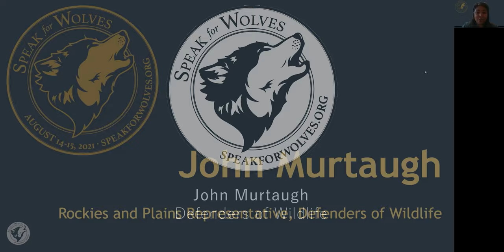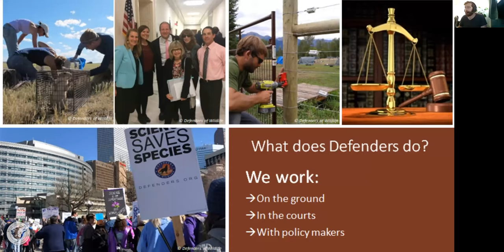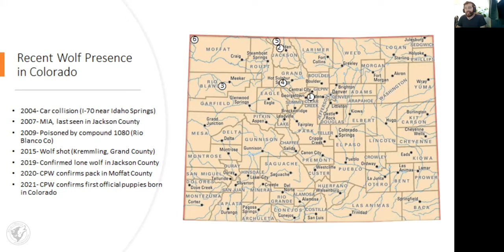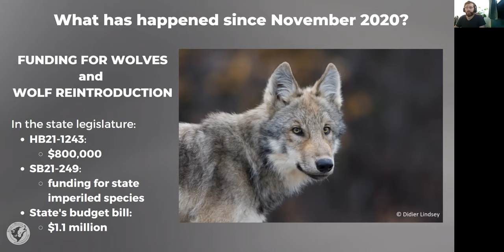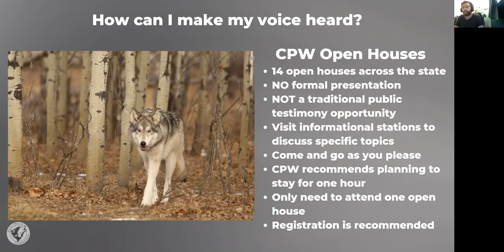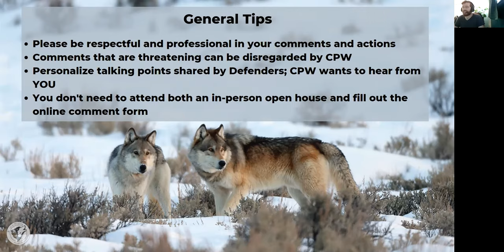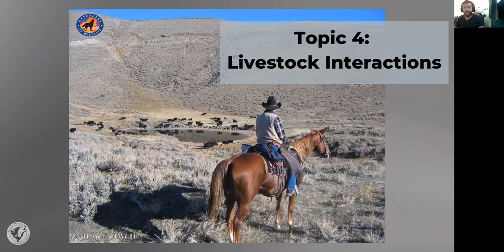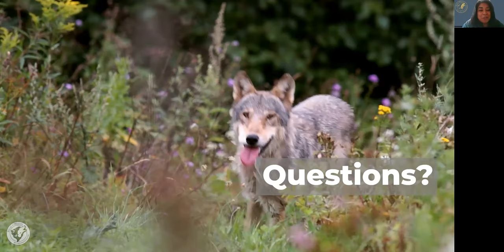John Murtaugh: Colorado’s Gray Wolf Reintroduction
In 2020, Colorado voters directed the Colorado Parks and Wildlife agency to begin a wolf reintroduction by the end of 2023. Now, the state has set forth a plan and has begun a process of advisement, from key stakeholders, technical experts, and the public. Defenders of Wildlife has been deeply invested in wolf recovery for decades and we’ve continued this work through the Rocky Mountains.

 Rocky Mountain and Great Plains Representative John Murtaugh adds to Defenders’ expertise his with own experience in wildlife recovery, from wildlife rehabilitation in Belize to work in the Mexican gray wolf Species Survival Plan. John is an enthusiastic speaker with a real passion for wolves and is excited to share with you the progress, and challenges ahead, in Colorado’s wolf reintroduction.John Murtaugh  brings a lifetime of passion for wolf recovery to the Rockies and Plains as he works to restore wolves to the region. By working with stakeholders across the spectrum, he works to create a strong coalition of support, ensuring that wolves and people can coexist in the west.

 John has several years of experience in wolf education, advocacy, and husbandry, having previously lead the education and outreach department at the California Wolf Center. In addition to a strong background in wolf advocacy, John’s experience in wildlife rehabilitation and restoration comes from having spent nearly a year living in Belize with injured and orphaned primates and working with local communities to promote their reintroduction and protection. These experiences have provided him with a strong background in forging the partnerships necessary for successful wildlife restoration and a commitment to hear the howl of the wolf in the Rockies again.